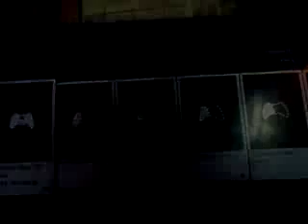Creative to survival